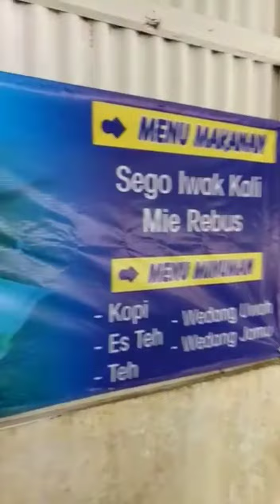Warkop 007 pinggir kali dengan menu iwak kali dan wedang jamu